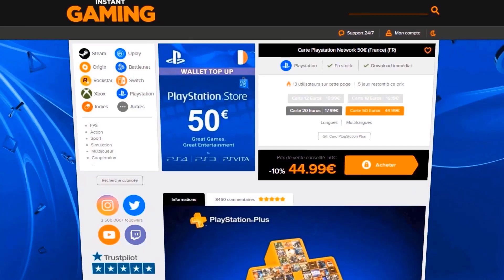MES DOUBLES RECOMPENSES FUT CHAMPION ET PACK A 100K GRATUIT ! FIFA 21 0€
▶ Si tu veux packer moins cher sur FIFA 21 ? va sur INSTANT GAMING
▶Si tu veux le même tshirt que moi je te conseille d'aller

Mon Matériel :

Ma manette Xbox Magenta

Samsung 28 pouces U28E590D 4K

Casque :
Souris :
Logitech G502
Clavier :
Corsair K96 RGB

Ma caméra :
Micro :
Blue Yeti
Console :
Xbox One X 4K
Capturer mon Gameplay
Elgato 4k HD60 Pro
Ma TOUR PC :
Processeur
Razen 2700 AMD
Carte Graphique
EVGA Geforce 1070 Ti